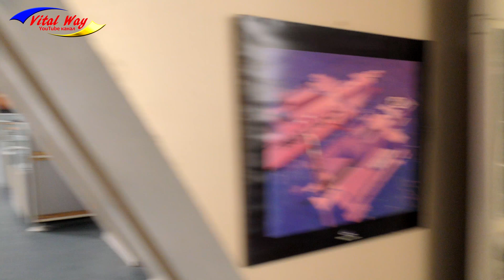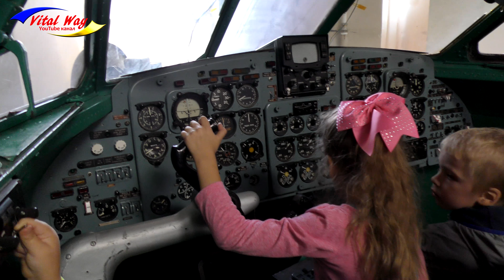Аэрокосмический музей имени А.М. Макарова, Днепропетровск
Днепропетровск: Аэрокосмический музей им. А.М.Макарова был создан на базе Национального центра аэрокосмического образования молодежи. Это единственный в Украине музей ракетно-космической техники, в котором представлена богатая экспозиция развития космонавтики в Украине.
Адрес Аэрокосмического музея им. А.М.Макарова:
г. Днепропетровск, проспект Ю. Гагарина, 26
Телефон Аэрокосмического музея им. А.М.Макарова:
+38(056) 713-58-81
Экскурссии бесплатно по предварительной записи. Вторник - свободное посещение (время на сайте
Днепропетровск является центром украинской космической индустрии, поэтому не удивительно, что именно в этом городе был создан и функционирует уникальный аэрокосмический музейный комплекс, в котором демонстрируются подлинные космические станции, спутники, боевые ракеты, натурные экспонаты агрегатов, входящих в состав разных ракетных комплексов.
Экспозиция музея состоит из двух разделов. Один из разделов это осмотр выставки в зале музея, а второй — осмотр образцов ракетного вооружения на площадке музея.
Также в Днепропетровском аэрокосмическом музее имени А. М. Макарова есть большой раздел, посвященный украинским ученым и конструкторам ракет.
Аэрокосмический музей регулярно проводит экскурсии для школьников, студентов, работников предприятий и учреждений Украины. Его часто посещают официальные делегации ближнего и дальнего зарубежья.
Свою благодарность вы можете отправить на карту ПриватБанка 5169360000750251
Телеграмм С 2025 года сменился номер Приват карточки. Сейчас свою благодарность за мой труд вы можете отправить на карту ПриватБанка 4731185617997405